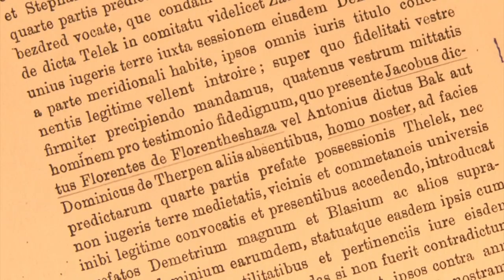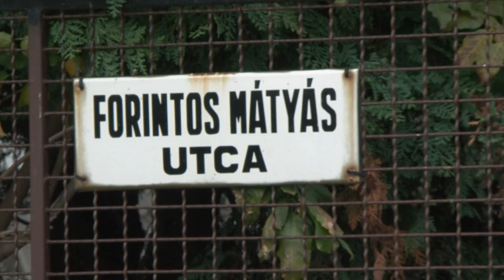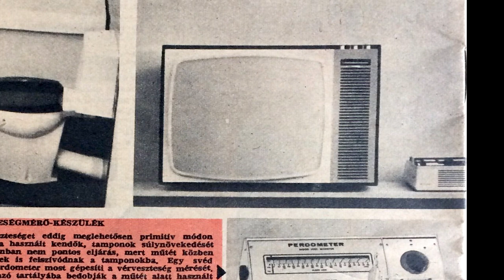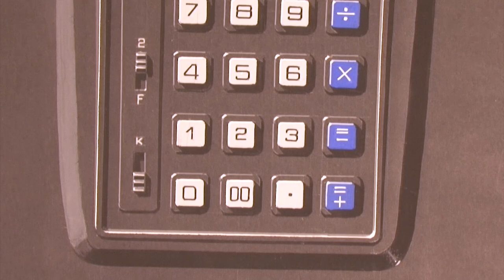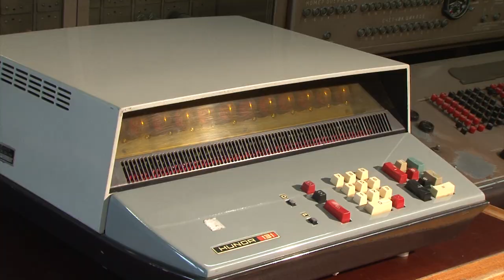Egy úr Firenzéből – Portréfilm Forintos Kálmán ipari formatervezőről (előzetes)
Tervezett televíziókészüléket, asztali számológépet, kameraállványt és falicsengőt. Dolgozott tervezőgrafikusként, az utóbbi években pedig maketteket, történelmi diorámákat készít. Portréfilm Forintos Kálmán ipari formatervezőről.

Rendező, operatőr: Lakatos Iván